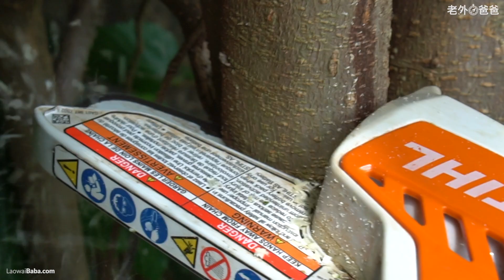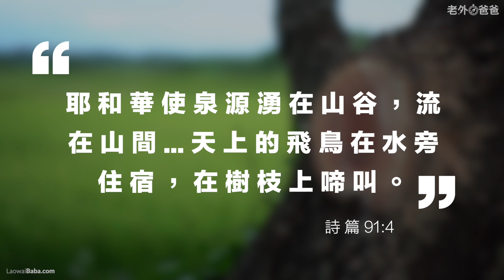雞舍大整修（與大自然打戰）Renovating the Chicken Coop- A Battle with Nature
好消息，我們有開始賣好幾種無農藥的優質台灣茶。這是我們家新的自創品牌：漫森 metsä 。在我們的網站就可以購買：我們也還在賣我設計的T恤 “Explore Taiwan,” “Fatherhood,” 和 “Always Be Ready” 和新手爸爸+家庭領袖線上課程都在這裡： 感謝！

小雞在大門會吸引很多蒼蠅，我們得趕快把雞舍周圍的叢林砍掉。在今天的影片我在用Stihl代理商美最時借給我的充電時工具（這個影片不是業配）與大自然打戰，包括一個小型的鏈鋸，還有兩個專業性的鏈鋸。真的很好用。小雞蠻可愛，但是要照顧，下雨後螞蟻會搬進去他們的雞舍吃飼料，咬小雞，蛇和田鼠也會。所以雞很小的時候要關在籠子裡。在美國是老鷹，浣熊，Coyote，Ferret，還有其他野的動物，都很喜歡吃雞。謝謝大家不斷的支持與鼓勵，有時候很遺憾沒有更多的時間回答每一個留言，但是，你們的留言我們都有看到。我們全家很感謝你們。

🎗 有一些人說他們想要支持我的頻道但是不需要我線上商店任何的產品。如果您想要支持我的頻道的話，您可以考慮捐款支持。我設定了一個又安全又簡單的方法，按這裡：也可以在我的網站 按目錄右上角的按鈕。謝謝您的支持！